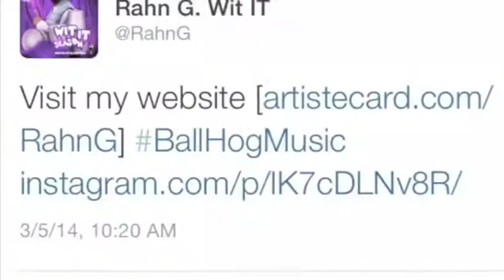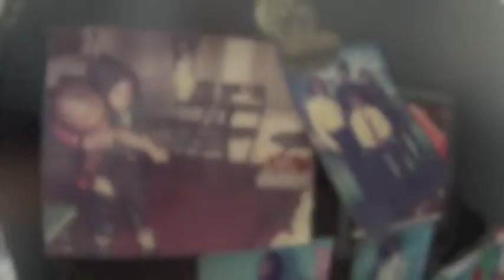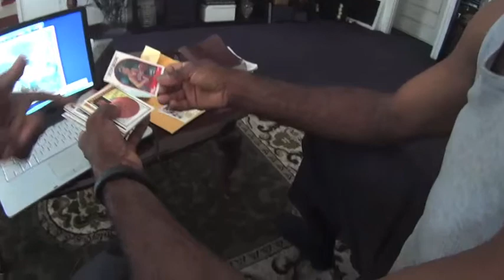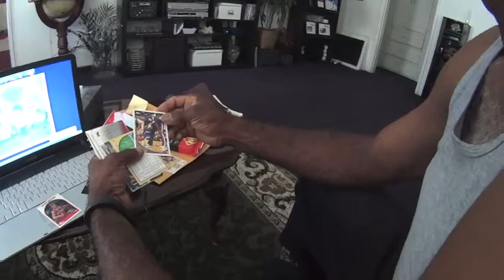Rahn G. - Behind The Scenes Episode 4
New Web Series dropping tomorrow "BEHIND THE SCENES" . Documenting Rahn G. as he highlights both good and bad aspects in life as a aspiring hip hop artist. It's not exactly how the typical artist try to make it look. He's not ashamed of the real grind.